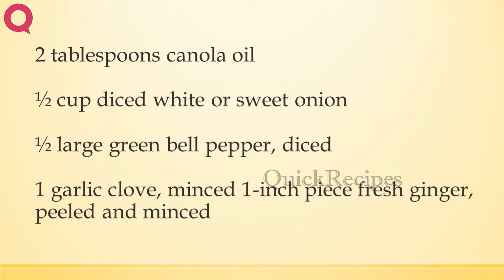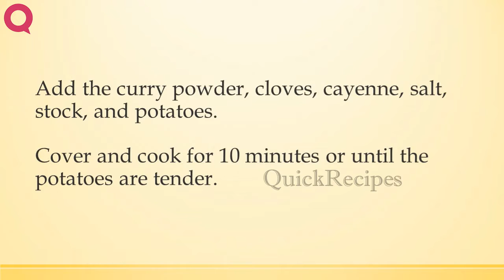Tempeh Kuku Paka